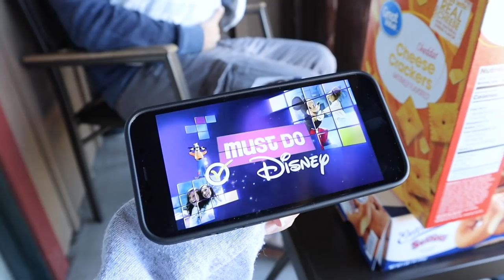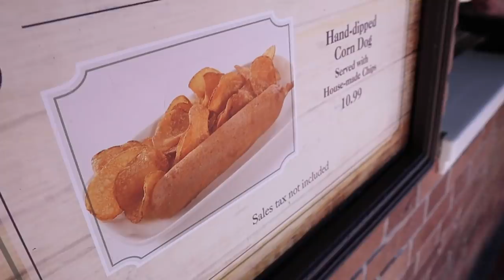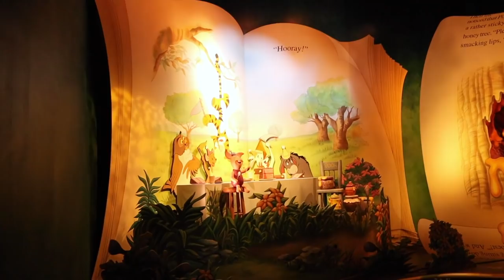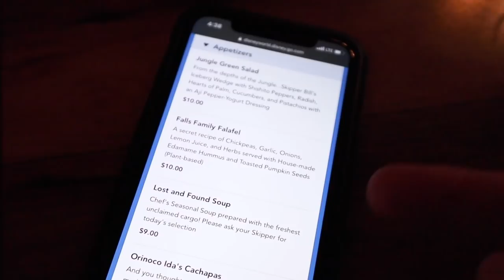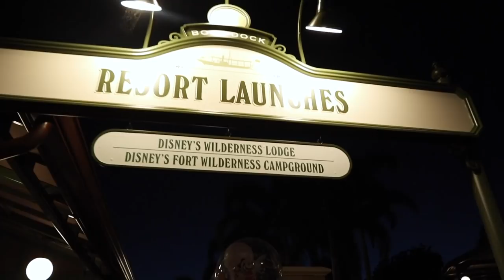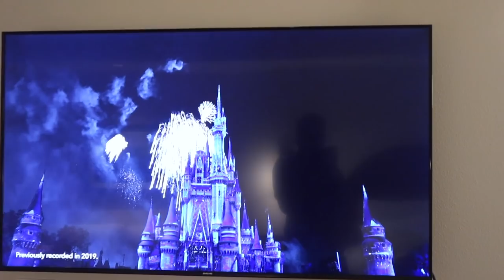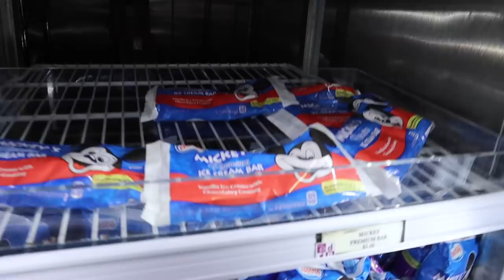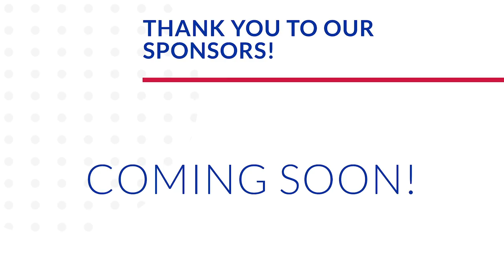Mission Accomplished! Magic Kingdom Christmas Parades & Resort Living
Man! We love this balcony view. It's a cold day in Walt Disney World! Peter starts out the day with a run on the treadmill. We bundle up James for breakfast on the balcony and we watch Must Do Disney on YouTube. Magic Kingdom is calling us, so we take a boat on over. We have two goals for the day: see the Christmas parades and have dinner at Skipper Canteen! But first we grab a quick snack at Sleepy Hallow. James rides Winnie the Pooh for the first time and he loves it! After dodging some crowds we make our way over to our dinner reservation. Everything is so delicious! Piglet, Eeyore, and Rabbit wave goodbye to us as we head back to the Wilderness Lodge. James is crazy cute, Sarah takes a quick snooze, and Peter gets us Mickey Premium bars. Heck ya! Our favorite fireplace is open, so we end our night there. What's your favorite part of resort living?